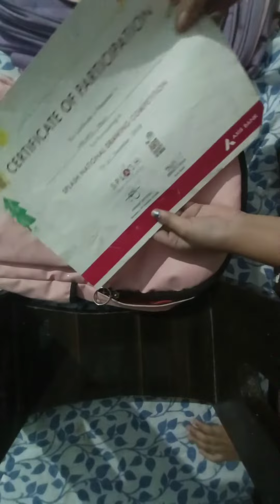my drawing and some drawing material